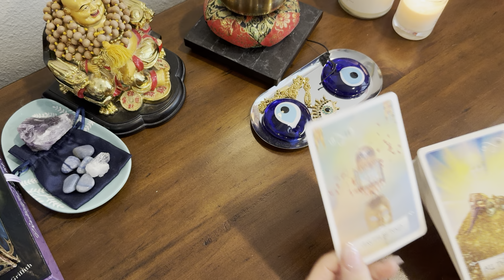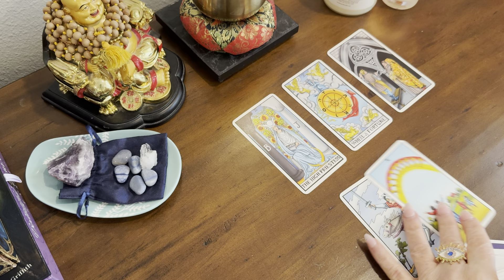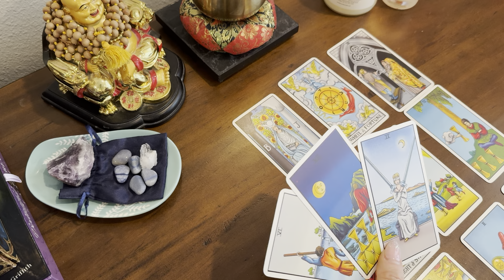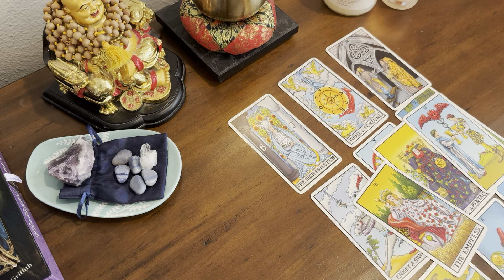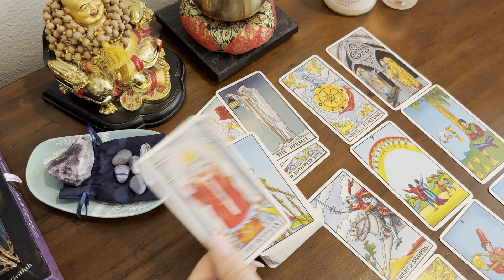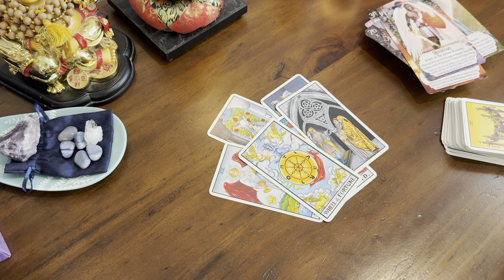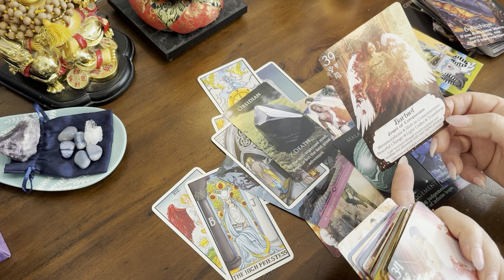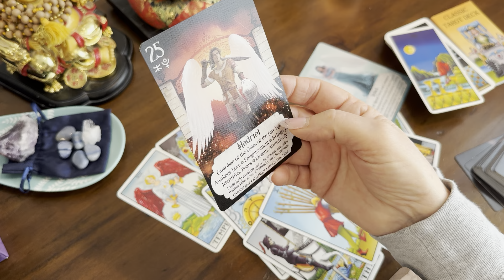Pisces ♓️ poised & Ready 🪄🪽👸 New moon 🌑 Message! YOUR FREAKIN DIFFERENT!